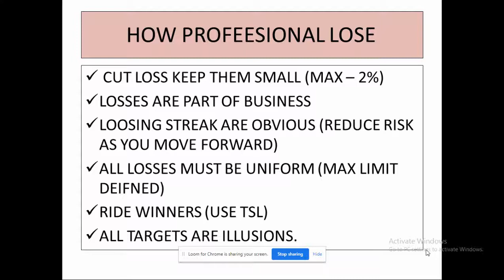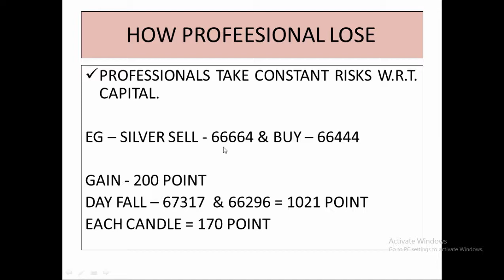HOW TO BE FULLTIME TRADER - WHAT ARE UNPRODUCTIVE WAYS TO TRADE?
A QUANTUM LEAP PROCESS TO IMPROVE YOUR TRADING.